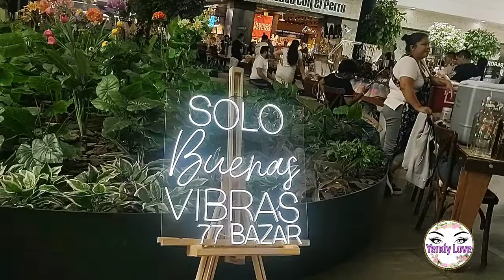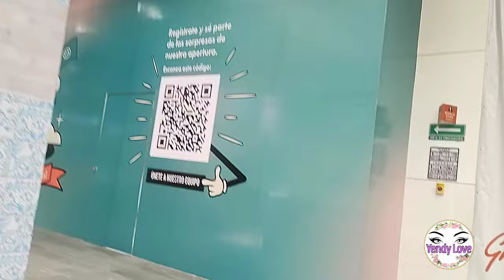fuimos al centro comercial+ tianguis+ muy cansada